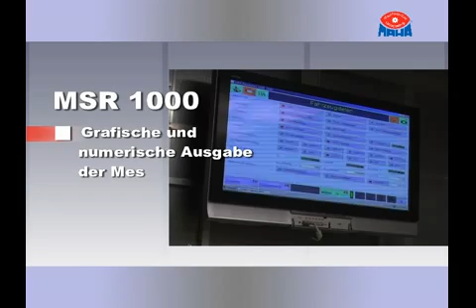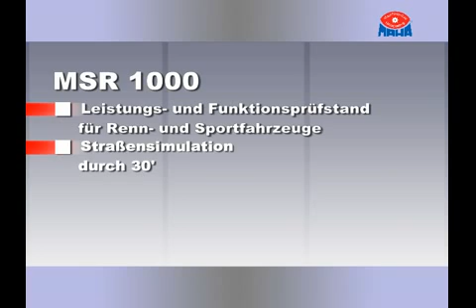MAHA Scheitel-Rollen-Leistungsprüfstand MSR 1000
Ein Film über den Leistungs- und Funktionsprüfstand MSR 1000 von MAHA